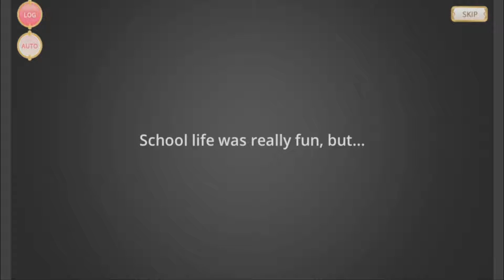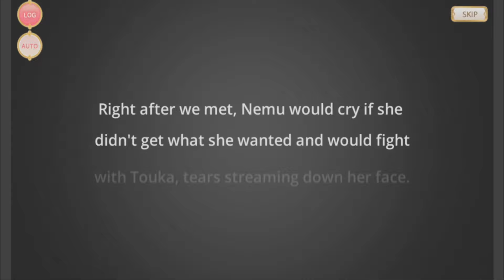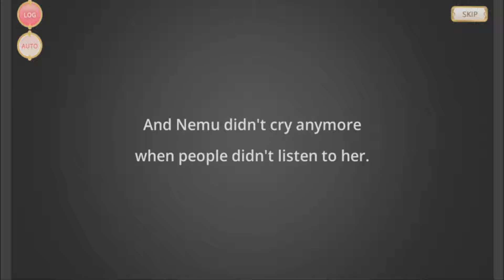Ui Tamaki's Magical Girl Story [English]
The full Magical Girl Story (MGS or MSS) of Ui Tamaki from the English version of Magia Record.
Video recorded by Naoko and uploaded with their permission.